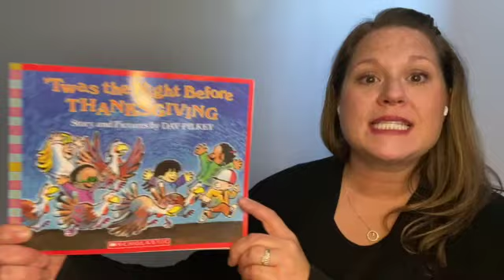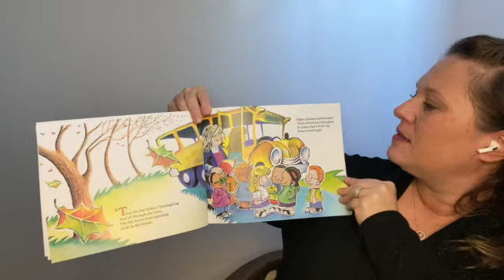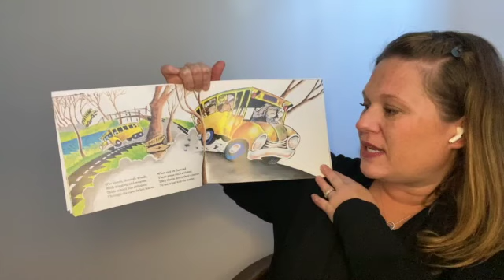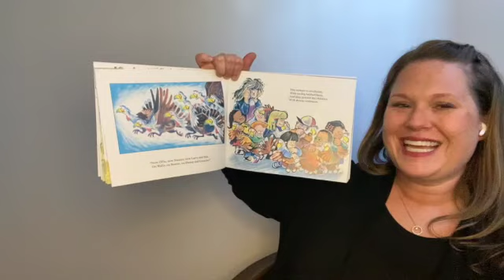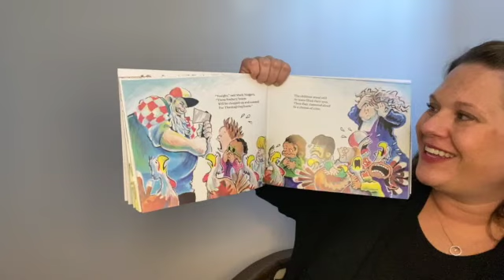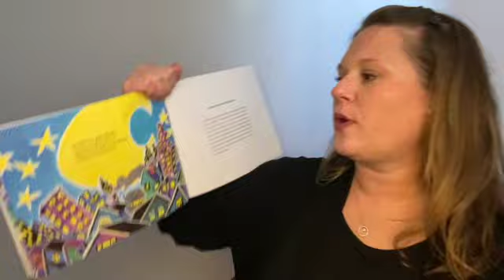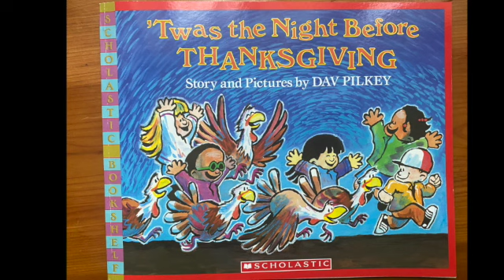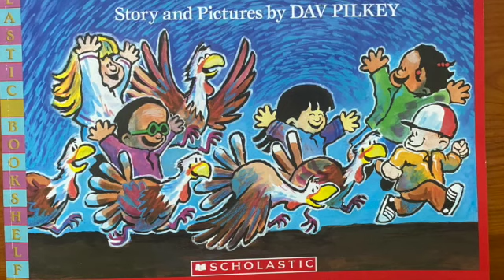'Twas The Night Before Thanksgiving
Let's read 'Twas The Night Before Thanksgiving by Dav Pilkey. Then, we will discover some of the hidden references. :)